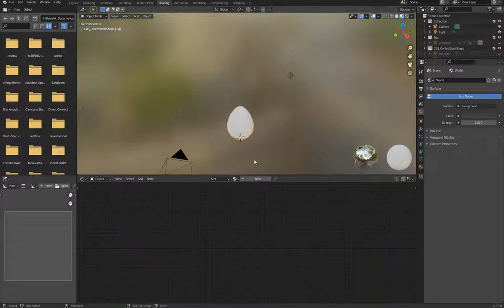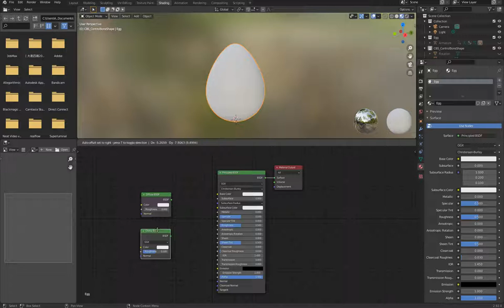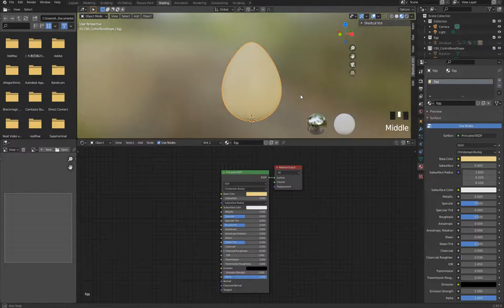雞家族系列 雞蛋篇 4 1 基礎材質